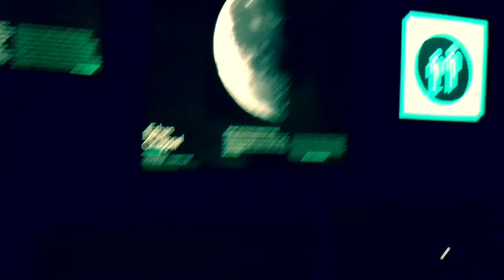Planetarium w Greenwich w Londynie .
Autor: Malgorzata Mroczkowska